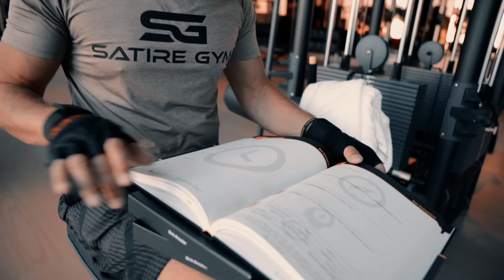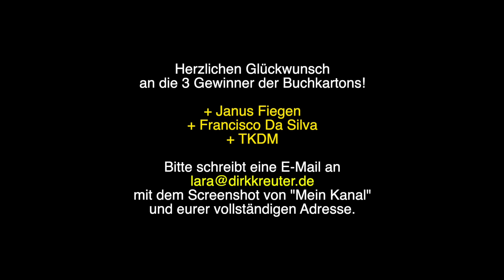2022 Ziele planen und erreichen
Zu diesem Video hat mich ein Zitat von Jeff Bezos inspiriert, welches lautet: "Everyday is day one!"

Wie viele deiner Ziele hast du dieses Jahr erreicht und welche hast du nicht erreicht?

Hast du Rituale, um deine Ziele zu erreichen?

Setzt du dir messbare Ziele?

Überschätze dich nicht!

Kannst du ohne Ablenkungen arbeiten?

Arbeitest du mit Journalen?

Wie viel Zeit beschäftigst du dich mit dir selbst?

Findest du Wege oder findest du Ausreden?

Hör nicht auf die, die aufgegeben haben!

Lässt du dich von deinem Alter aufhalten?

LINKS

GEWINNSPIEL Gewinner

Herzlichen Glückwunsch an die 3 Gewinner der Buchkartons!

►► Janus Fiegen
►► Francisco Da Silva
►► TKDM

► *Gimbal/Steadycam fürs Handy: